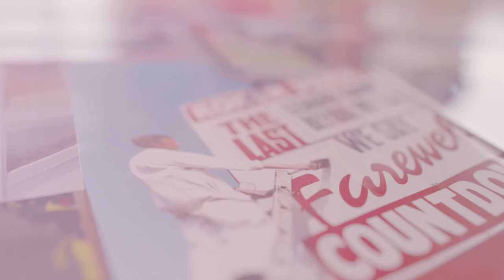Peter Reid: My time at Sunderland AFC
Watch as former Sunderland Manager Peter Reid reflects on his time spent on Wearside.

Reid’s transformation of Sunderland saw the Black Cats toying with the European places in their first season back in the top flight, but the most unforgettable part of his stewardship was the partnership formed by Kevin Phillips and Niall Quinn.